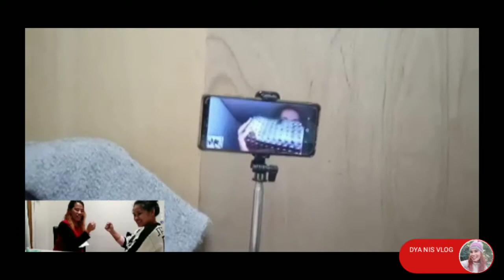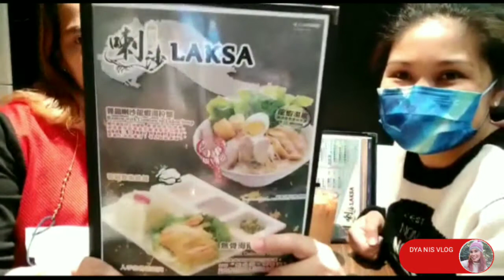WHO'S GOT THE BAG FT. MUKBANG